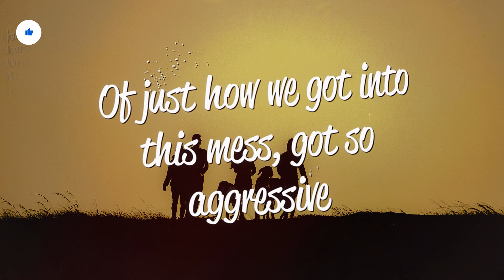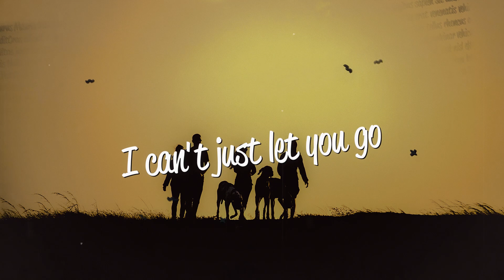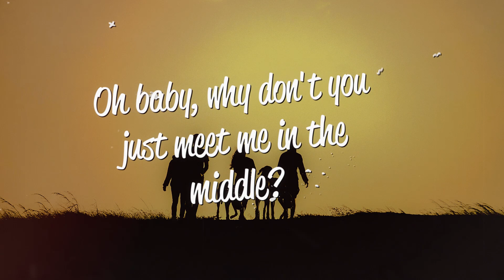Zedd - The Middle (Lyrics) ft. Maren Morris, Grey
Lyrics
Right over there, sat on the stairs
Of just how we got into this mess, got so aggressive
I know we meant all good intentions

[Chorus: Maren Morris]
Oh baby, why don't you just meet me in the middle?
Baby, why don't you just meet me in the middle?

Ohh, take a step
And taps are still runnin', dishes are broken
How did we get into this mess? Got so aggressive

[Bridge: Maren Morris]
Lookin' at you, I can't lie
Just pourin' out admission
Regardless of my objection, oh, oh
And it's not about my pride
I need you on my skin
Just come over, pull me in, just

[Chorus: Maren Morris]
Oh yeah, I'm losing my mind just a little
Oh, in the middle
Baby-y-y, why don't you just meet me in the middle, baby?